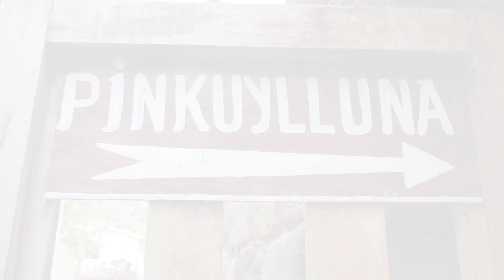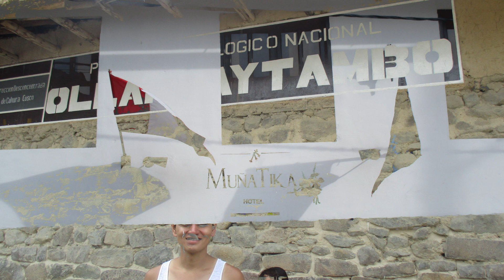El Podcast que Impactó a Perú: Nuestra Impactante Experiencia de Asalto en Lima, así nos asaltaron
Un 4 de enero del 2016 nos encontrábamos en Lima y decidimos cambiar de ciudad con destino a Paracas, no sabíamos lo que el destino nos tenia preparado... fuimos asaltados por el taxista dejándonos despojados de todas nuestras pertenencias, pasaportes y artículos personales que impiden transitar por cualquier país...

Sumérgete en una narrativa conmovedora y reveladora mientras compartimos nuestra experiencia personal de un asalto en Perú a través de este poderoso podcast. Exploraremos los detalles impactantes de lo que sucedió, los desafíos que enfrentamos y cómo esta experiencia cambió nuestras vidas para siempre. Únete a nosotros en este viaje emocional y reflexiona sobre la importancia de la seguridad y la resiliencia en nuestro mundo actual.